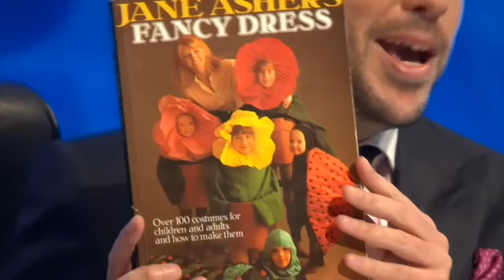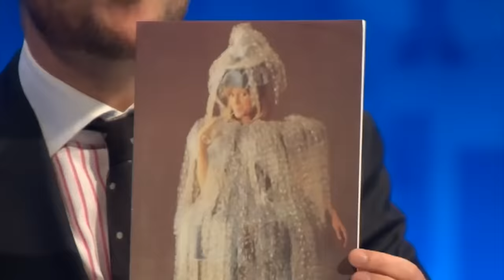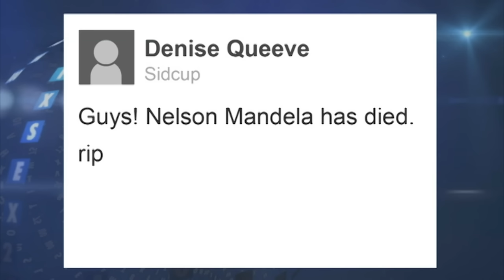Tom Allen's Funniest Moments on 8 Out of 10 Cats Does Countdown!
It's Tom Allen's best bits on 8 Out of 10 Cats Does Countdown! Also featuring Jimmy Carr, Susie Dent and Jon Richardson.